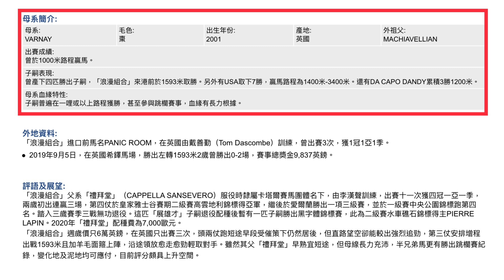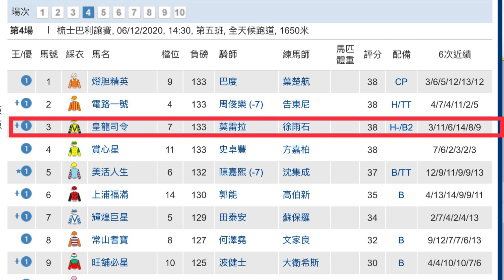【香港賽馬】潛力銀行倉 (2020年12月6日) ｜郭能未盡全力馬雷神接手｜每次分析出賽銀行馬博殺定留手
「潛力銀行倉」加入「浪漫組合」。

每次排位日為你更新「潛力銀行倉」成績，分析出賽銀行馬機會。

賽日前一天提供「WP攻略開倉」及「過關攻略補倉」心水。

全季統計成績，無花無假！

另外，FACEBOOK專頁不定時有好料送上，請多多支持。

想睇返所有真飛記錄、心水成績及統計，賽後評等，

想每次收到各場各匹馬嘅評語，專享24小時全天候問馬，歡迎到Patreon立即互相扶持，希望大家Win Win雙贏💪🏻

請注意部份片段從香港賽馬會及有線電視節目中節錄。